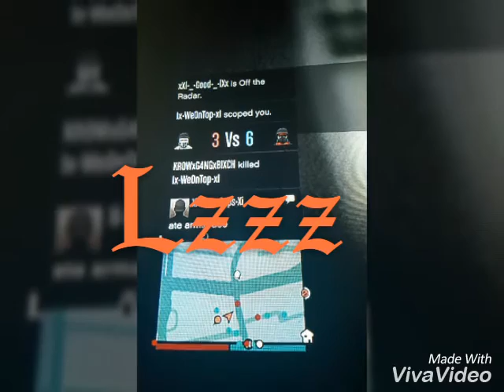CHIL (Pt5) Taking Lzzz "READ DESC"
5 CHIL members vs 1 KROW member and still took Lzzz KROW GANG TAKING OVER BITCH 😈🔥💯🔥😈 CHIL Take Lzzz everyday by us weak ass crew yall lame ass ni97as ain't ready for us bitch 😂😂😂😂😂😂😂😂😂😂😂